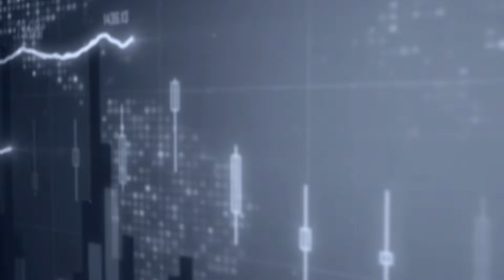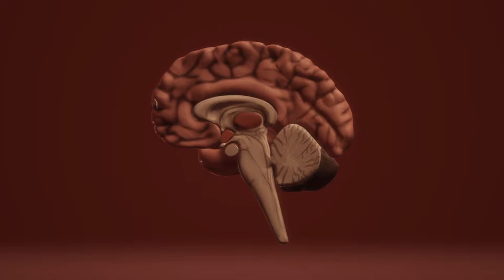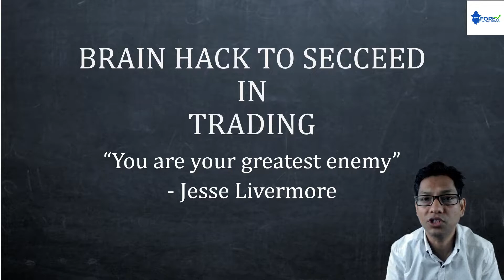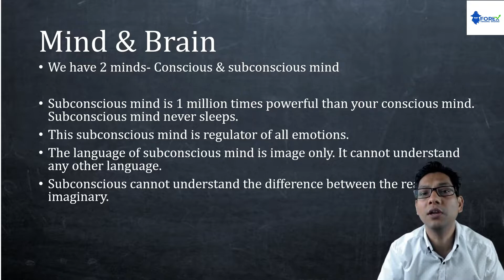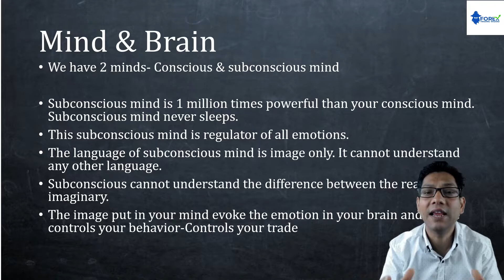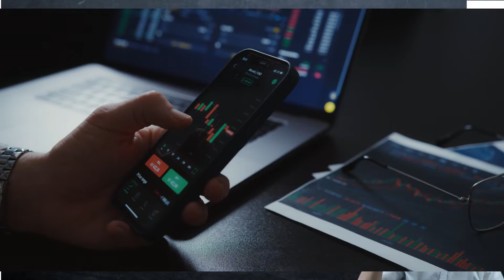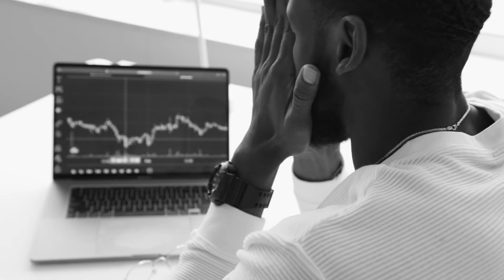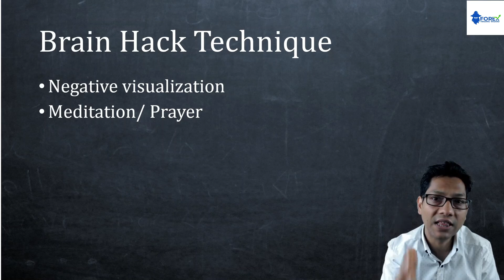Brain Hack To Succeed in TRADING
In this video, I have clearly explained how to master trading psychology by hacking your brain. as per legendary trader Jesse Livermore, a trader is his own enemy. That is true, we most of the time lose money in forex trading because of emotion. We take FOMO trade or revenge trade just because of emotion. And the middle part of our brain is responsible for this emotion. This middle part of the brain in fact our subconscious mind. So our subconscious mind is mainly responsible for all kinds of emotions. So we a trade hit stop loss, we see this image in our subconscious mind and then this image evokes emotion in our body. To overcome this, I have suggested few methods such as negative visualization which is used by stoic.